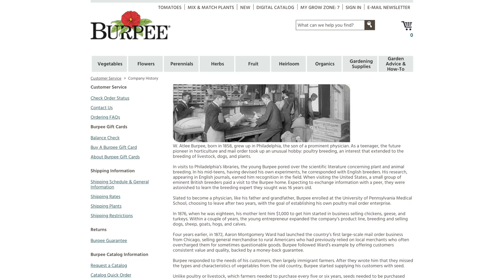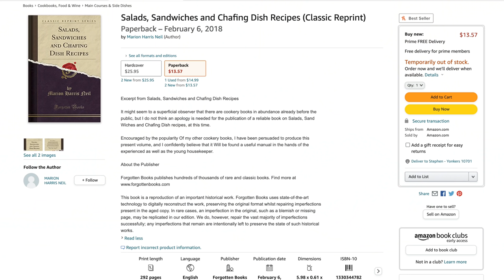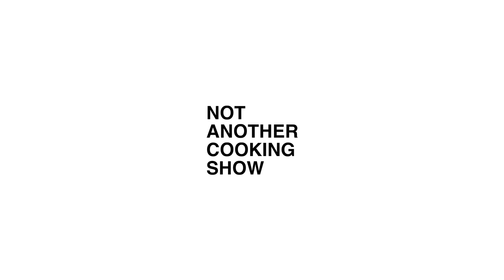the misunderstood WEDGE SALAD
Install Raid for Free
✅ IOS/ANDROID/PC: and get a special starter pack 💥 Available only for the next 30 days.
I like stories. This is the story of iceberg lettuce, how it got its name and how to make a delicious, crunchy, classic wedge salad.

TIMESTAMP
00:00 The Story Of Iceberg Lettuce
02:42 Recipe